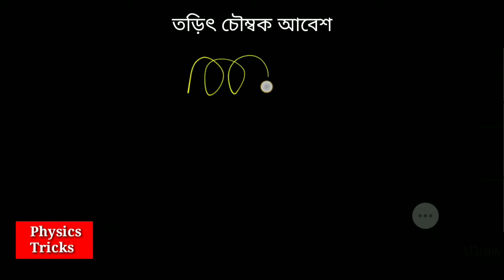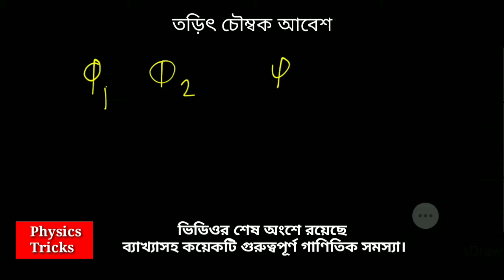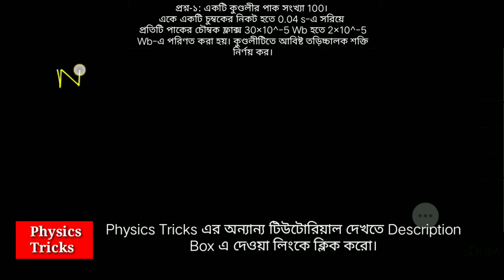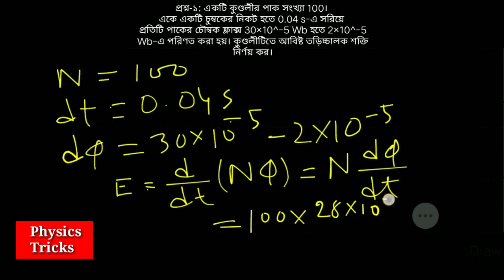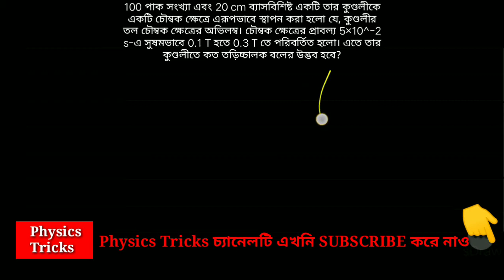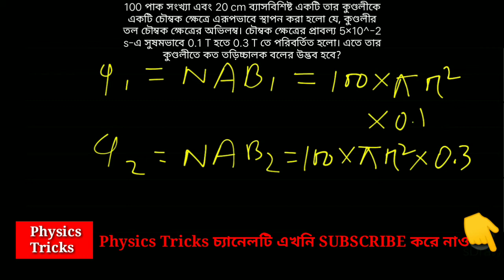hsc physics bangla|Magnetic field|তাড়িতচৌম্বক আবেশ|দিক পরিবর্তী প্রবাহ|একাদশ-দ্বাদশ পদার্থবিজ্ঞান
তাড়িতচৌম্বক আবেশ ও দিক পরিবর্তী প্রবাহ।HSC Physics in Bangla.Topic: তড়িৎ প্রবাহের চৌম্বক ক্রিয়া(Magnetic Function of The Electric Current and Electromagnetic Induction, Alternating Current), Faraday's laws of electro-magnetic induction in bangla(ফ্যারাডের সূত্রাবলী)
Instructor: Shabbir Ahmed Tanvir.
physics Lecture on Electromagnetic induction & Alternating current in bangla. Physics is considered as the most difficult subject, mostly in the hsc and ssc level, i.e., in class 11, 12 and class 9-10 student. The books for class 11 physics in bangla written in a way that makes students monotonous. This is an effort to reduce the difficulties and fear in physics of our science students. পদার্থবিজ্ঞান এর তড়িতের চৌম্বক ক্রিয়া, তড়িৎ চৌম্বক আবেশ বা তড়িৎচৌম্বকীয় আবেশ অধ্যায়ের গাণিতিক সমস্যা [Mathematical problems]  সহজে simple ভাবে solve করে important topic গুলো নিয়ে বিস্তারিত আলোচনা আছে পদার্থবিদ্যার এই ভিডিও ক্লাসটিতে। live Video class on hsc physics. Most important  for Admission in buet, medical and dhaka University.

কাজ ক্ষমতা ও শক্তি | Physics in bangla | নবম দশম | HSC Physics | Work, Energy power | সরল দোলন গতি